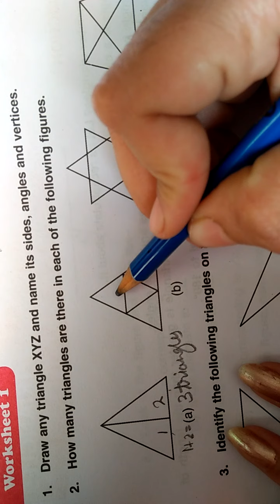Class :6, Q:1 to 5 of w:1 ,unit :12